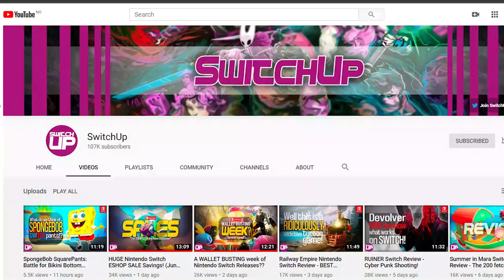What SUMMER IN MARA could do better (Nintendo Switch)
Summer in Mara is a new game now out on Nintendo Switch, PS4, XBOX One and PC... Is it any good?

"IRCHA GAMING"
Postboks 90
9481 Harstad
Norway

EQUIPMENT & EDITING:
Main camera: Canon EOS M6
Lens: Sigma 18-35mm f/1.8 DC HSM ART
Audio: Røde VideoMicro
Software: Premiere Pro CC 2020